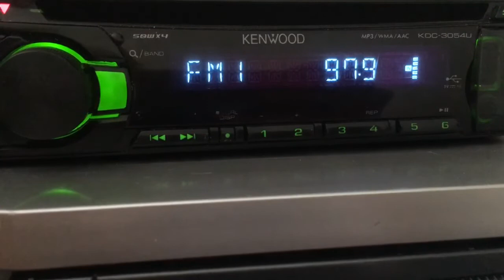[ES+ID] 97.9 БИМ радио (Россия, Азнакаево (Татарстан), distance 1803 km. 18.08.20. UTC 08:53